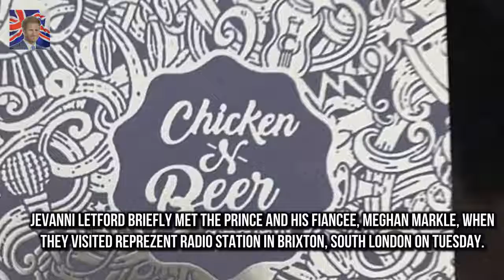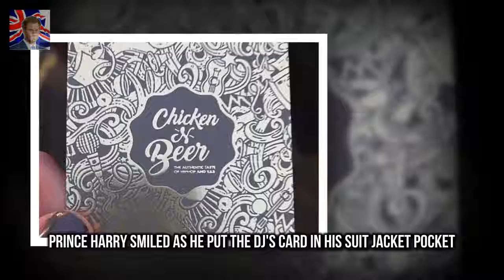Jevanni Letford briefly met the DJ who slipped Prince Harry his business card makes wedding pitch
The claim has been made in  Meghan Markles mum Doria Ragland wants to move into Kensington Palace :
Prince says it was a privilege to capture Harry and Meghans love  New York based fashion photogra: